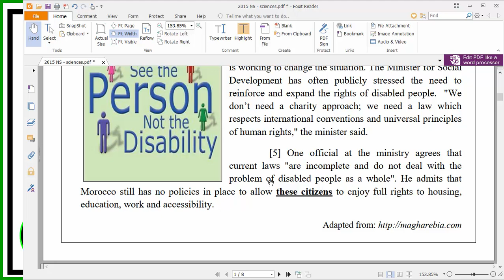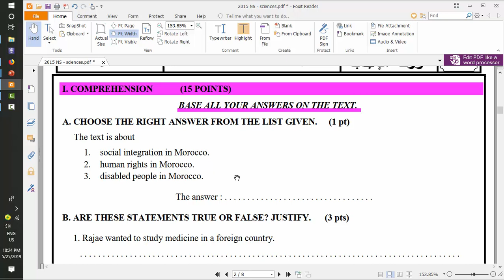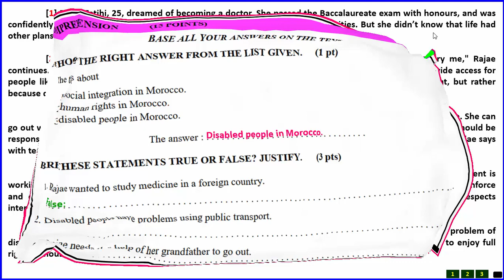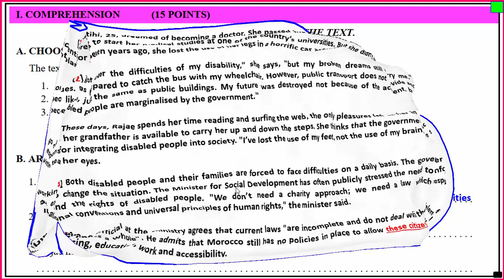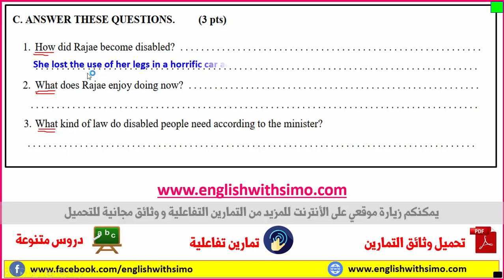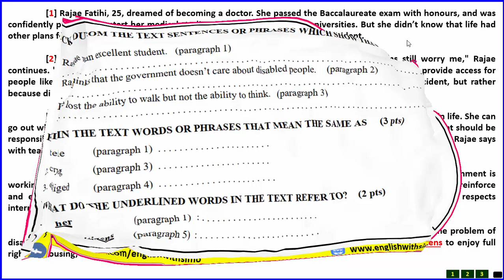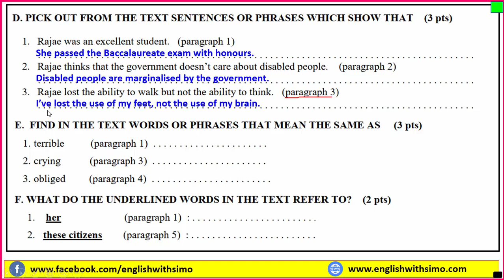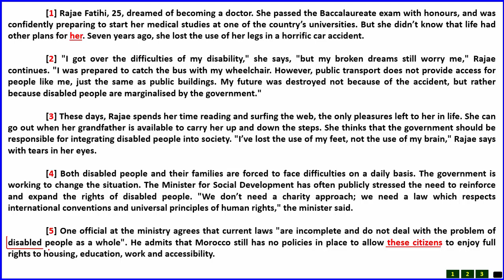طرق الإجابة على النص و أسئلة الفهم في الإمتحان الوطني (Reading Comprehension) الإنجليزية مع السيمو